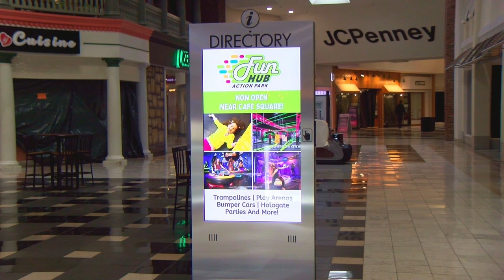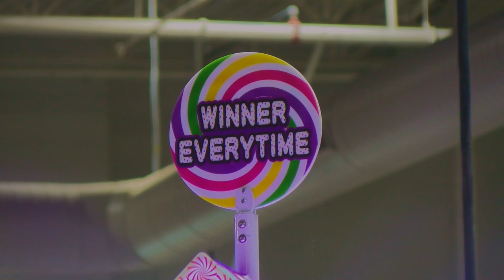FunHub Action Park Ribbon Cutting: 9-30-22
Hadley Media got a chance to go to the Hampshire Mall to check out FunHub Action Park's Ribbon Cutting ceremony.  Not only did we capture the ceremony, we also got to check out. what the fun was all about.  If you get a chance to check out this new local business, we promise it will be fun.